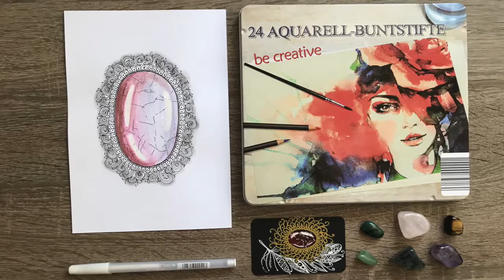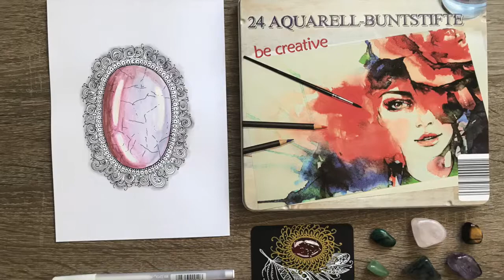Modul 0.3 - Modulübersicht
ZenGrafik – Meditatives Zeichnen und kreative Entspannungstechnik.